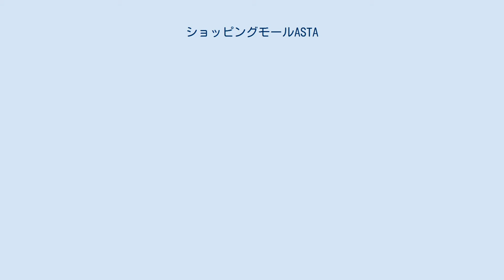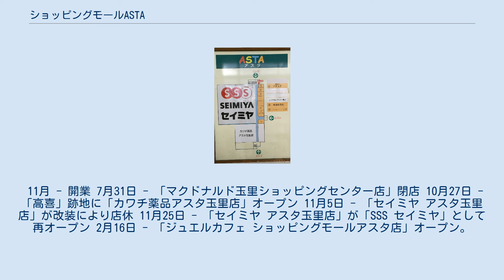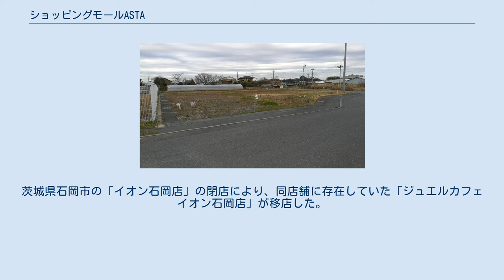ショッピングモールASTA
かつて「ドラッグてらしま」が存在した敷地。
（2019年12月23日時点） フロアガイド（2019年12月23日時点） ショッピングモールASTA（ショッピングモールあすた）は、茨城県小美玉市川中子にあるショッピングセンター。
 かしてつバス小川駅バス停より徒歩5分ほどの場所、国道355号沿いに立地している。
 スーパーマーケットの「セイミヤ」を中核に、ドラッグストアの「カワチ薬品」、シューズショップなどの店舗で構成されている。
本館西側には郵便ポストと自動販売機、セイミヤのリサイクルステーションが設置されている。
 かつては本館北側に別棟で「ドラッグてらしま」が存在したが、現在は建物が解体され更地となっている。
 フードコートにはかつてファーストフード店の「マクドナルド」、定食屋の「黒兵衛」が存在したが両店舗とも閉店し、現在はセイミヤのイートインスペースとして利用されている。
 西口、南口から店内に入る事ができる。
北口も存在するが店内へ繋がった道は封鎖されている。
 以前は最寄り駅として「鹿島鉄道線常陸小川駅」が存在したが、2007年4月1日の鹿島鉄道線の廃線により、最寄り駅は茨城県石岡市の「JR常磐線高浜駅」となった。
 11月 - 開業 7月31日 - 「マクドナルド玉里ショッピングセンター店」閉店 10月27日 - 「高喜」跡地に「カワチ薬品アスタ玉里店」オープン 11月5日 - 「セイミヤ アスタ玉里店」が改装により店休 11月25日 - 「セイミヤ アスタ玉里店」が「SSS セイミヤ」として再オープン 2月16日 - 「ジュエルカフェ ショッピングモールアスタ店」オープン。
茨城県石岡市の「イオン石岡店」の閉店により、同店舗に存在していた「ジュエルカフェ イオン石岡店」が移店した。
 10月 - 「クリーニング ブランシュアスタ店」閉店。
跡地はカプセルトイのコーナーになっている。